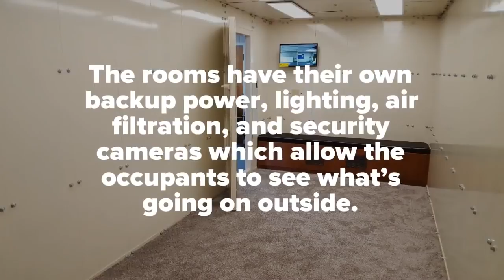Should all classrooms have a Bulletproof and Stormproof safe room?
Shelter-In-Place, a company based out of Salt Lake City, Utah, build safe shelters for classrooms that run about $1,000 per person per classroom.